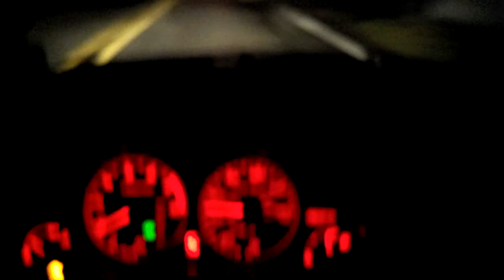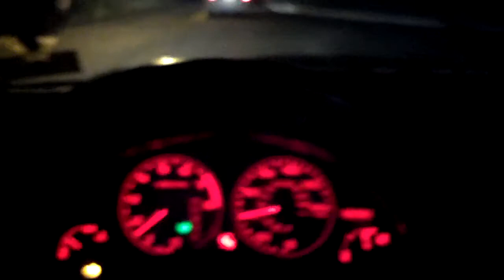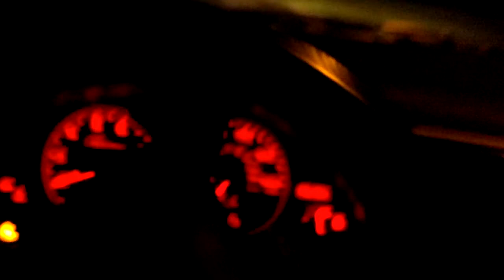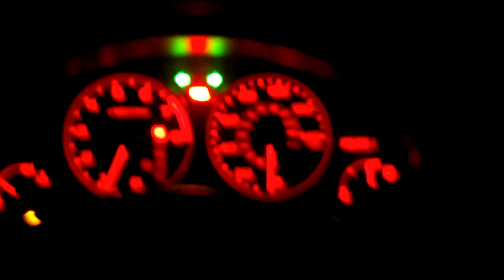RSX - Night Driving ( Initial D *Eurobeat* )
Took this video while I was driving home from my friend's house in. Sea Bright, NJ. This was on Tennant Road (loldrwhodavidtennant10thdoctorahuehuehue).
One hand was on the wheel at ALL TIMES in this